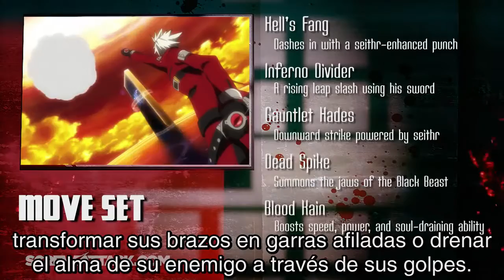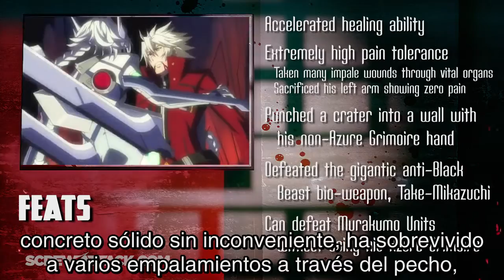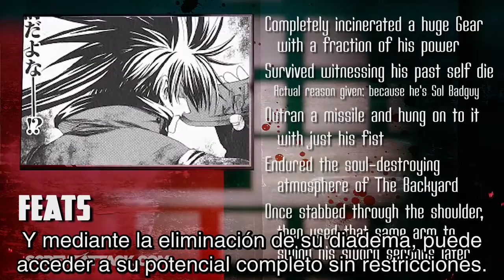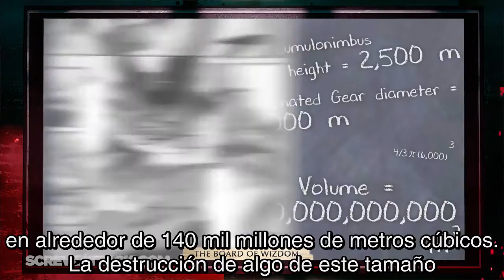Ragna VS Sol Badguy DEATH BATTLE! En Español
BlazBlue vs Guilty Gear!